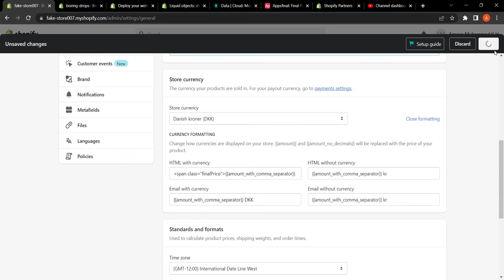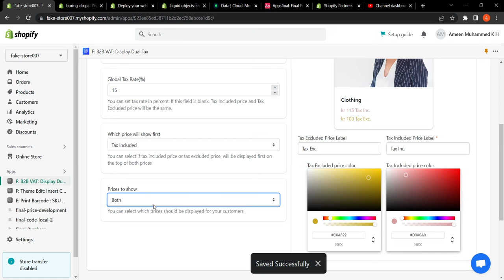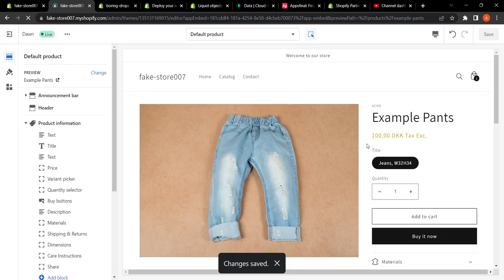B2B VAT: Display Dual Tax Shopify App Demo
If your customers are both B2B and B2C, or if you sell to businesses and individuals, then this app will help you show prices correctly to all your customers.

With this app you can show both prices in your home page products, catalog products, searched products and also in product details. You can even display both prices for all product variants in product details. Prices are automatically changed after any of the variants are chosen.

In the app's configuration, you can set:
Tax rate in percent for B2B
If base product price will be tax included or tax excluded price 2
If both prices will be displayed, or only tax included, or only tax excluded
VAT or GST Tax inclusive & exclusive price label
VAT or GST Tax included & excluded price color
Turn on or off the functionality of this app on your B2B storefront